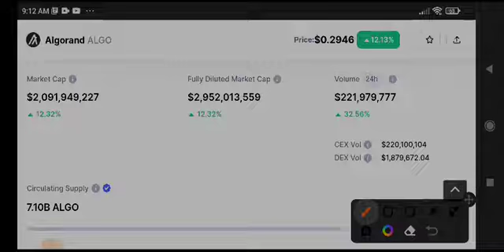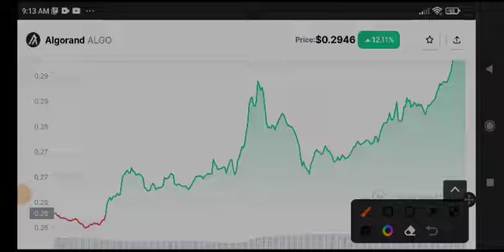Algorand Price Prediction & Analysis! Algo coin News Today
Queries Solved:
1.  today target
2.  price today
3.  price prediction
4.  token today target